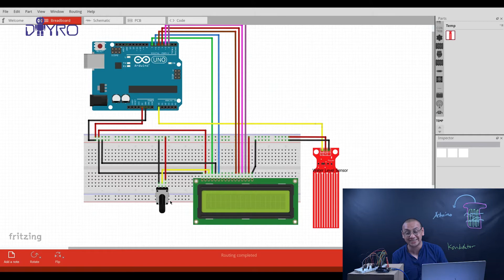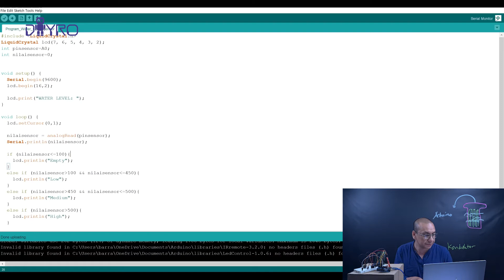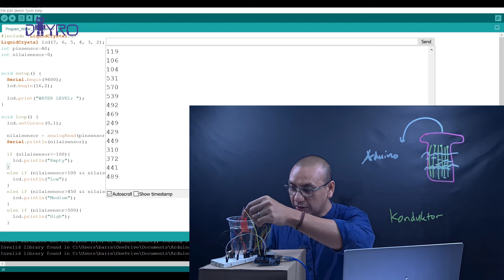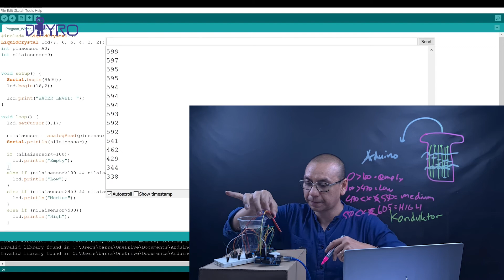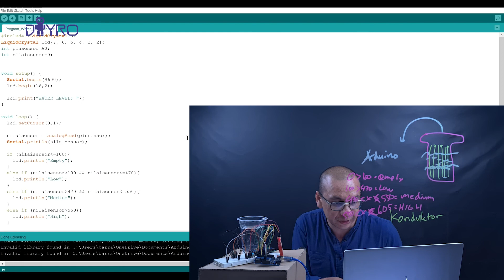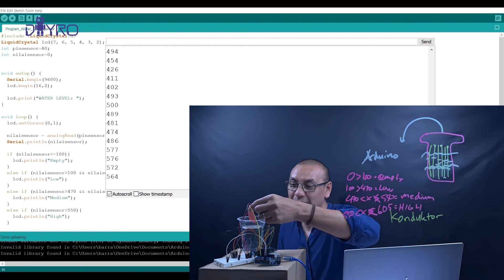WATER LEVEL's Learning Lesson Diyro Academy